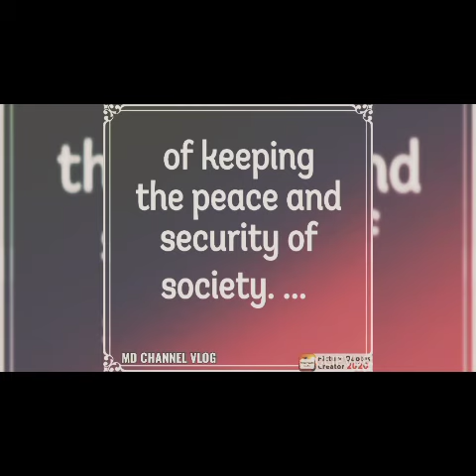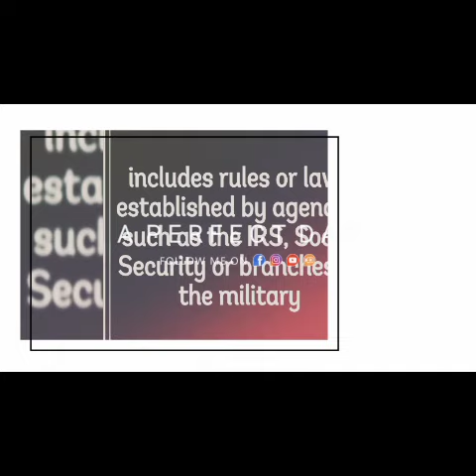MDCHANNELVLOG "What is Law?"